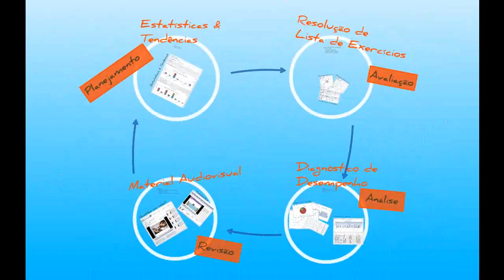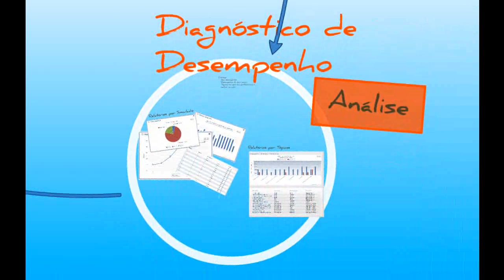Video Corporativo - 4QUATROS